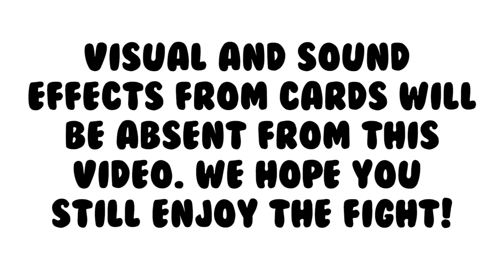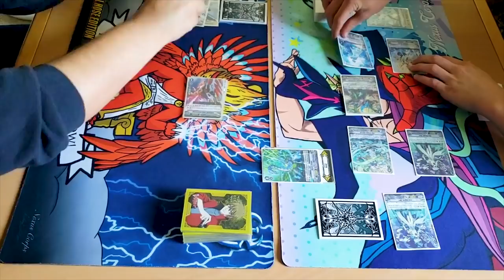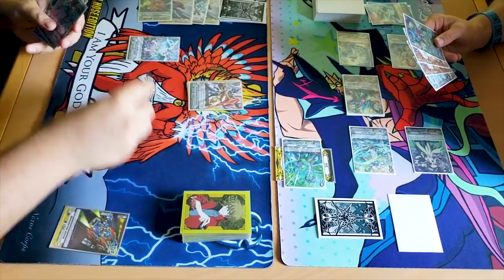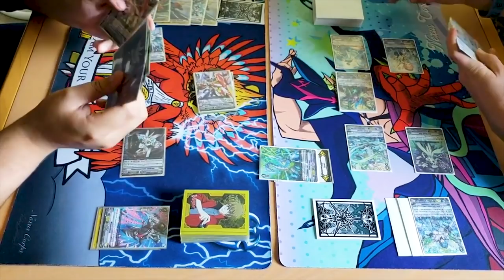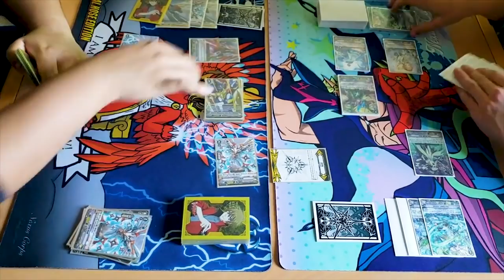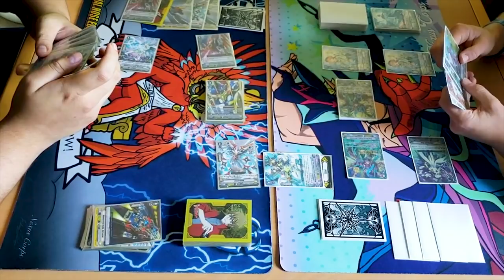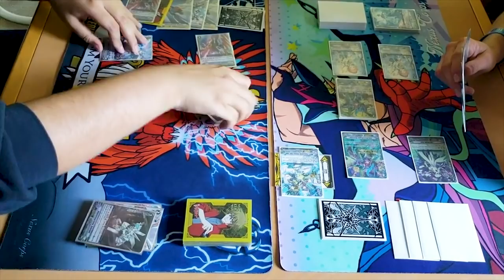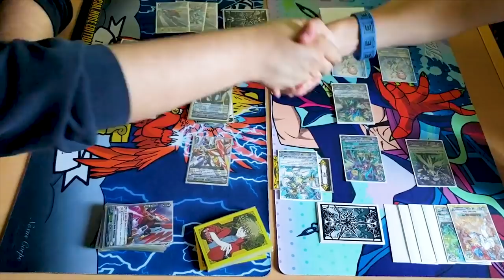Dimension Police Vs. Aqua Force Game 2! | Standard | Cardfight!! Vanguard (V Series)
Game 2 of Jose using Dimension Police Vs. Miles using Aqua Force. Enjoy the fight!